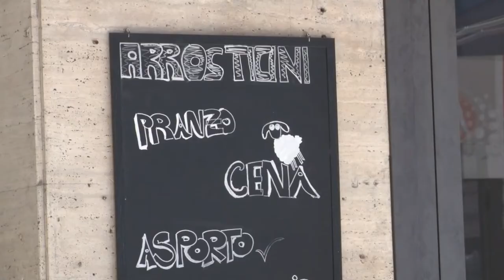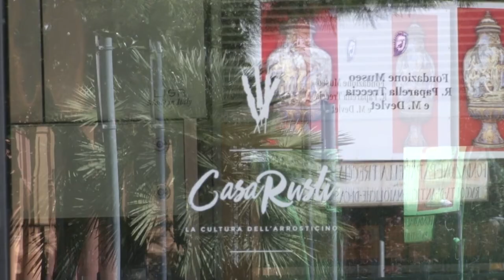Sparatoria a Pescara. I medici: "Yelfri guaribile in 60 giorni"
Sciolta la prognosi riservata, i medici dell'ospedale "Santo Spirito" hanno giudicato guaribile in 60 giorni Yelfri Guzman, il 23enne vittima di una sparatoria domenica scorsa in centro a Pescara. Intanto Pecorale, colui che avrebbe sparato, resta in carcere a Pesaro.